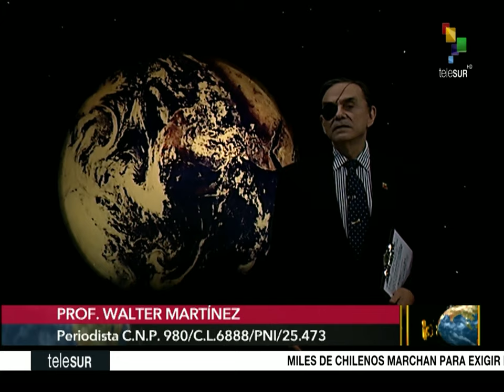Dossier 2019.10.29 HD con Walter Martinez: Roberto Hernández Montoya (sociólogo)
Invitado: Roberto Hernández Montoya (sociólogo)
Tema: La presencia bolivariana en el mundo y su contexto internacional

Temas:

- Hezbolá advierte sobre guerra civil en el Líbano
- Primer Ministro del Líbano renuncia tras la crisis y protestas del pueblo
- Cancilleres del Líbano, Siria y Rusia se reunieron en Ginebra sede de la ONU
- Sigue el conflicto en la frontera de Siria y el Líbano
- Carles Puigdemont viajó a Bruselas declarar en los tribunales
- Siguen las manifestaciones en Cataluña pidiendo la liberación de los líderes presos